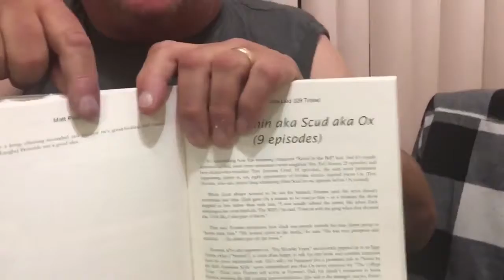Promoting ZACK MORRIS LIED 329 TIMES